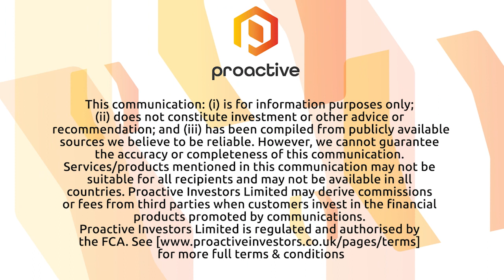Zephyr Energy’s Colin Harrington says new CPR confirms “huge value and scale” at Paradox project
Zephyr Energy Plc chief executive Colin Harrington joined Katie to give Proactive the lowdown on the company’s hotly-anticipated resource update for the Paradox basin project in Utah.

The independent review confirms Zephyr’s belief in the project’s “huge value and scale”, Harrington says.

Importantly, Harrington told Proactive the CPR delivers three key insights to Zephyr – (1) for the first time, the company has booked proved and probable or ‘2P’ reserves (2) contingent resource volumes have more than doubled and (3) it gets the first look at an independent assessment of the overlying reservoirs and the prospective resources that those might hold.

“We’re really, really happy with the progress that’s being made here,” Harrington said.